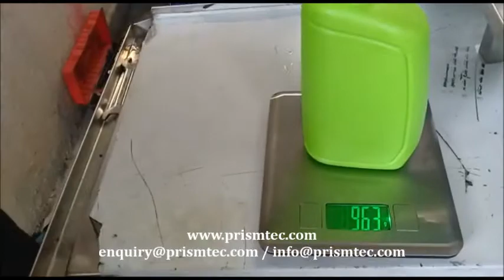Semi Auto paste filler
Prismtech Packaging Solutions Private Limited provides complete solutions in Packaging Equipment's and Materials.

Besides Packaging Equipment's, our another division is in to Printing of Self Adhesive Sticker Labels in Roll Form, Printed Shrink Sleeves, Duplex Cartons.

Thanks & Regards

India